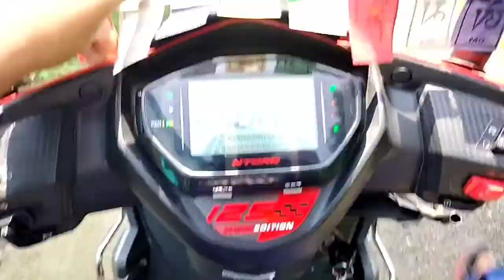To Kichu Kaj Korlam 😊 Share korlam / Delivery vlog Korte Giye bistite⛈️vije(Sijar jr)🤒🤒🤒🥺😞😞😞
Your Query:-
Bengali blog#
daily fun vlog
lifestyle
fever video
Bangla blog
বাংলায় ব্লগ
টেলিফোন ব্লগ#
mood off
small daily vlog
support vlog
jr hoye gelo
Car cleaning vlog
go to doctor clinic vlog

scooty cleaning vlog